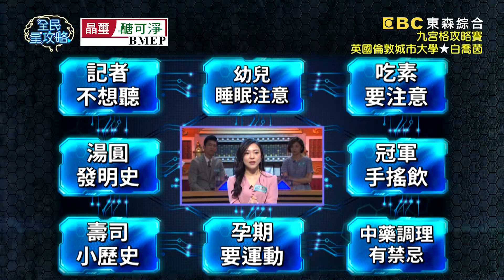哪句話讓新聞工作者最心碎？白喬茵無奈：可以全選嗎？！20200812 曾國城 白喬茵 Part2 EP307【全民星攻略】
〔會員專屬題庫〕你對紅樓夢美女了解多少？

來賓：艾成、白喬茵、阿諾、王瞳、朱芯儀、吳俊諺

《全民星攻略》維持熱戀先維持身體健康吧！吃素可以降低糖尿病風險，但小心可能會罹患什麼疾病？孕婦在沒有任何禁忌症的前提下，每周應該進行多久的運動？產後落髮可以多補充黑色食物，但黑芝麻、紫米、黑豆哪一種黑色食物攝取過量會造成腹瀉的症狀？人在幾歲的時候可以決定是否為易胖體質的關鍵？週一到週五晚間九點請鎖定《全民星攻略》！